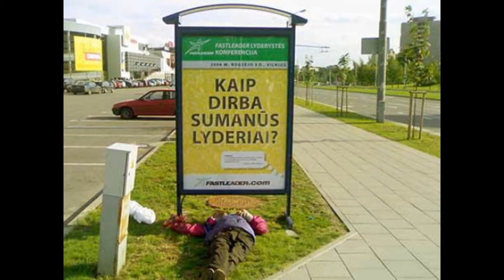Sveiki atvyke i Lietuva. Welcome to Lithuania